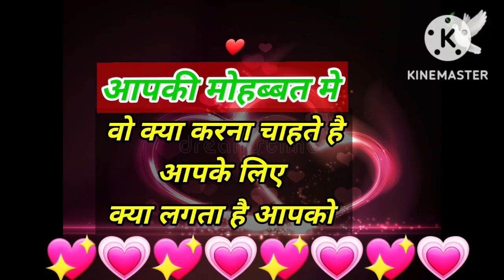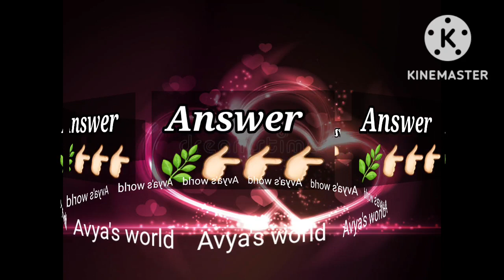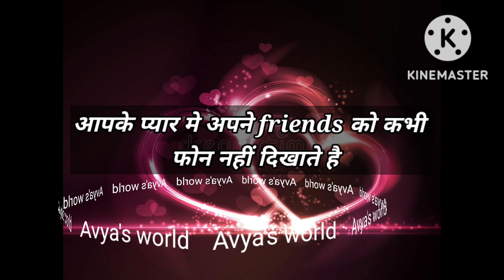Love Quiz game | Love test | choose one number